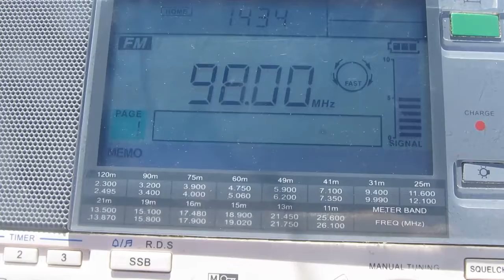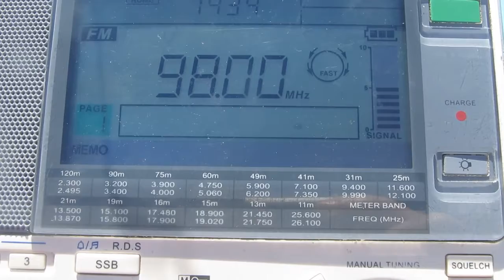98 FM — THE SOUND [5 kW, MT. EGMONT]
Local Time: 14:34
QTH: New Zealand, Nelson region, nearby Sentinel hill, altitude: ~250m)